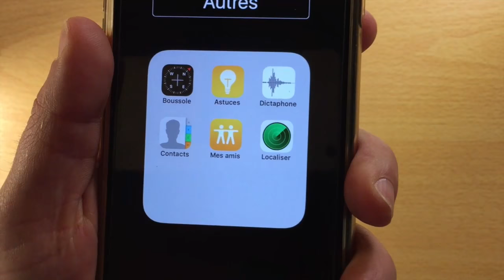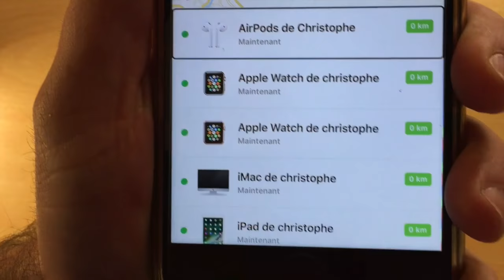AirPods Comment Les Faire Sonner Pour les Retrouver.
Bonjour à tous iOS 10 Bêta vous propose de localiser et faire sonner vos AirPods n'importe où chez vous et même ailleurs ne chercher plus vos appareils cette technique vous permets aussi de faire sonner l'intégralité de vos appareils localisation vous propose de faire sonner iPod Touch iPhone iPad AirPods même sur vibreur vos appareils Apple vous préviennent où il se trouvent et vous pouvez même les localiser sur une carte avec plan merci d'avoir regardé cette vidéo et pensez bien à vous abonner.